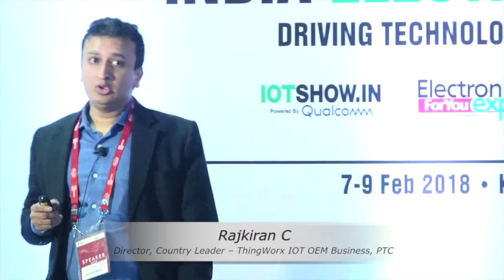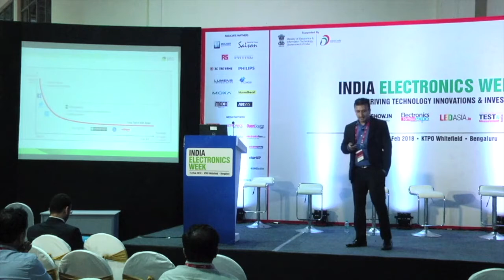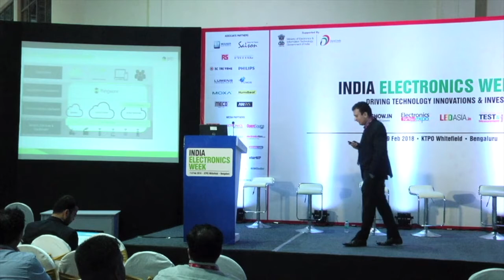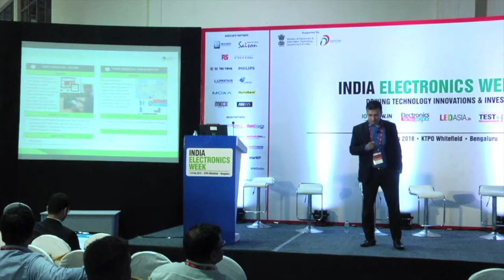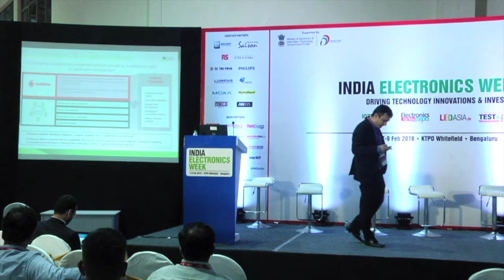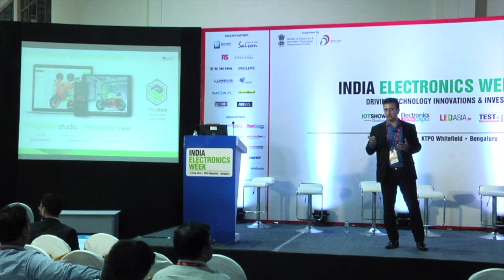IOTShow TechTalk - Rajkiran C, Director - ThingWorx Platform ISV / OEM Business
My Articulation of the PTC ThingWorx Vision and how IOT Application Development has been made simple for ISVs with the ThingWorx AEP.